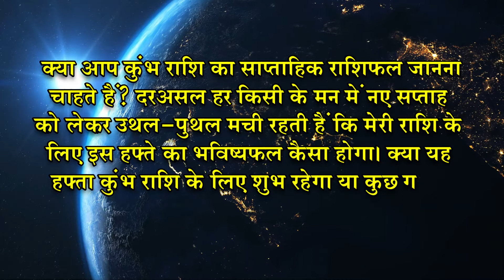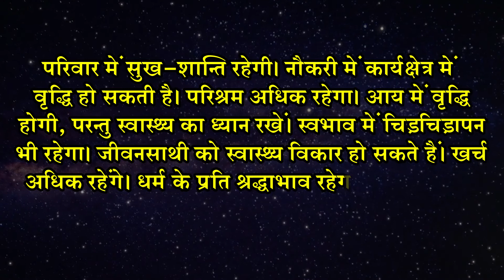कुम्भ साप्ताहिक राशिफल | 18 अप्रैल से 24 अप्रैल | Saptahik Kumbh Rashifal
कार्यों के प्रति उत्साह रहेगा, परंतु बातचीत में संतुलित रहें। मन अशांत रहेगा, धर्म-कर्म के प्रति रूझान बढ़ेगा। पिता को स्वास्थ्य विकार हो सकते हैं, माता का सहयोग मिलेगा। माता से धन प्राप्ती के योग हो सकते हैं, किसी मित्र का आगमन हो सकता है। खर्चों में वृद्धि होगी, स्वास्थ्य के प्रति सचेत रहें।

संयत रहें। आलस्य अधिक हो सकता है। किसी मित्र के सहयोग से कारोबार में सुधार होगा। माता-पिता से आर्थिक सहयोग मिल सकता है। मन में निराशा एवं असन्तोष के भाव रहेंगे। धैर्यशीलता में कमी रहेगी। स्वभाव में चिड़चिड़ापन भी हो सकता है। लंबे समय से रुके हुए काम बनेंगे।

परिवार में सुख-शान्ति‍ रहेगी। नौकरी में कार्यक्षेत्र में वृद्धि हो सकती है। परिश्रम अधिक रहेगा। आय में वृद्धि होगी, परन्तु स्वास्‍थ्‍य का ध्यान रखें। स्वभाव में चिड़चिड़ापन भी रहेगा। जीवनसाथी को स्वास्थ्‍य विकार हो सकते हैं। खर्च अधिक रहेंगे। धर्म के प्रति श्रद्धाभाव रहेगा। मीठे खानपान में रुचि बढ़ सकती है।